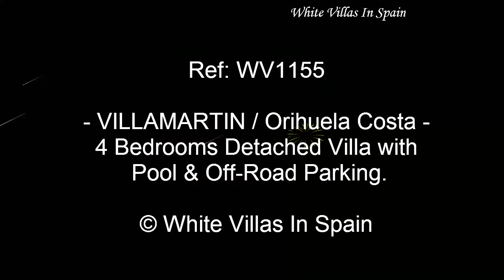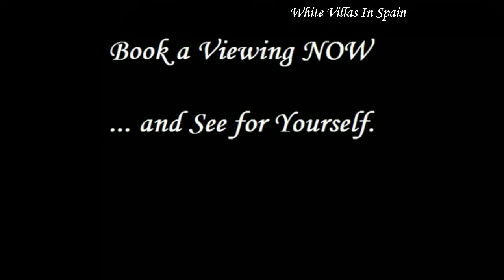VILLAMARTIN - 4 Bed Detached South Facing Villa with Pool & Off-Road Parking.- (©WhiteVillasInSpain)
Ref: WV1155 - VILLA MARTIN (Orihuela Costa).

4 Bedrooms South facing Detached Villa with Pool situated in a residential area close to amenities.

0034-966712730